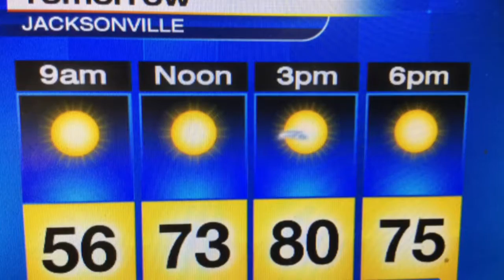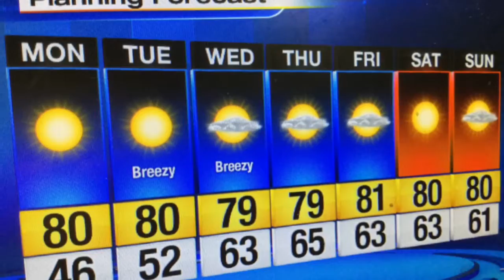Sunday evening's forecast